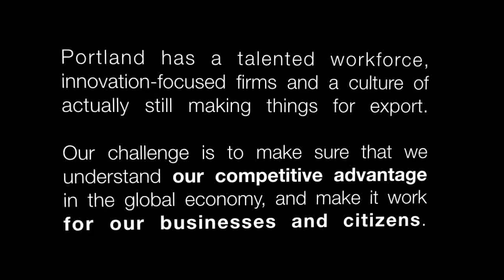AIMCO Exemplifying The City's Export Strategy